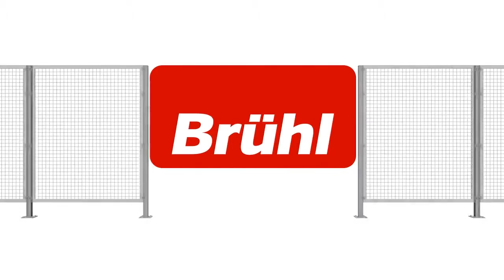STGW - Schiebetür für Griff wechselseitig öffnend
Um effektive Arbeitsabläufe für unsere Kunden zu garantieren, setzen wir auf kundenspezifische Lösungen. Deshalb haben wir ein breites Programm an Schiebetüren entwickelt, um den individuellen Produktionsabläufen optimal gerecht zu werden. Sämtliche Türen sind als Module mit der entsprechenden Rahmenfüllung in unsere Schutzzaunsysteme integrierbar und in jeder Farbe lieferbar. Abweichende Sondergrößen und -bauarten sind auf Anfrage lieferbar.